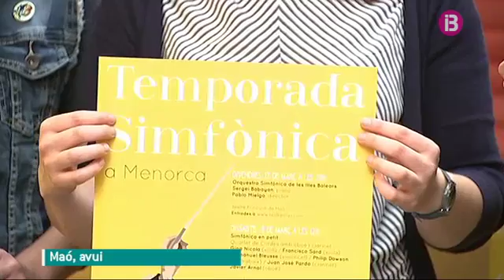L’Orquestra Simfònica de les Balears torna a Menorca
L'orquestra Simfònica de les Illes Balears augmenta la seva presència a Menorca, on feia 10 anys que no desembarcava amb una programació pròpia. D'aquí a l'estiu hi ha preparat quatre concerts, dos amb la simfònica al complet, al Principal de Maó i a la Catedral, i dos de petit format a Ferreries i a la Casa de Cultura de Ciutadella. Aquests darrers seran gratuïts i en horari matinal. Per als concerts de temporada, els alumnes de les escoles de música i del conservatori -i els seus familiars- tendran entrades a 5 euros.